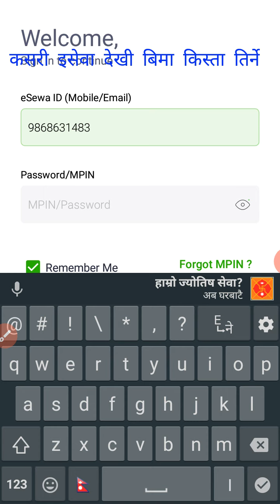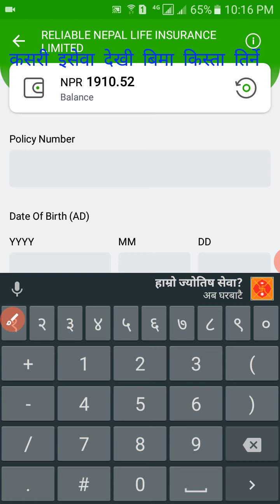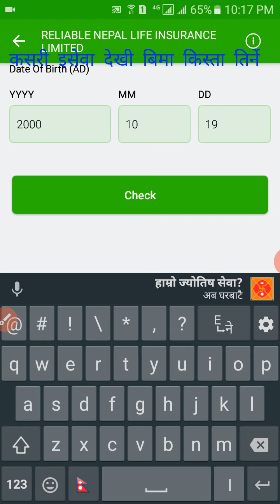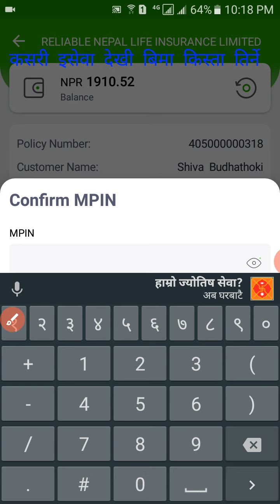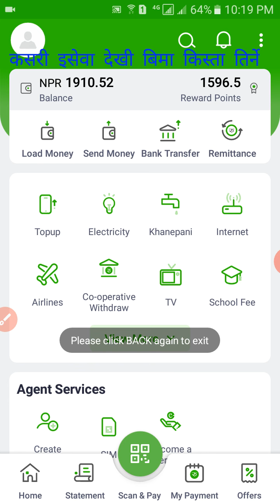How to esewa to insurance bil payment # कसरी इसेवा देखी बिमाको किस्ता तिर्न सकिन्छ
जुन्सुकै बिमाको बिल कसरी भुक्तानी गर्ने बरेमा यो भिडियो बनाएको हो नबुझेमा मलाई सम्पर्क गर्नु होला
यदि तपाई हरुसङ्ग इसेवा खाता छैन भने पनि नया इसेवा खाता बनाउनु परेमा सम्पर्क गर्नु होला साथै सस्क्रैब गरेर बेल बतन लाइपनी थिच्नु होला